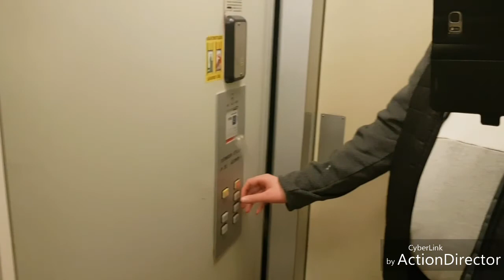Mennään kylään :D